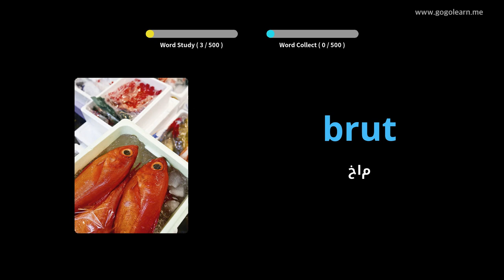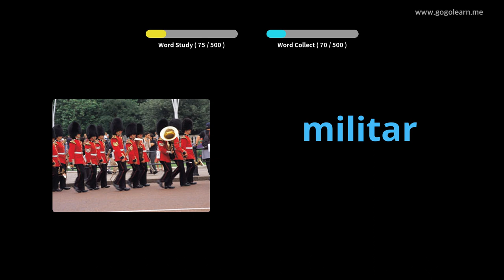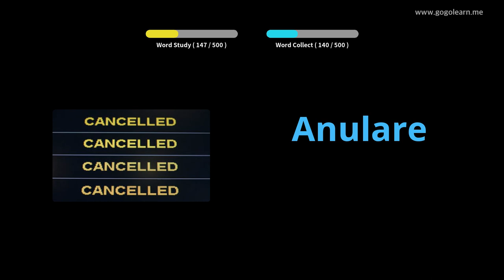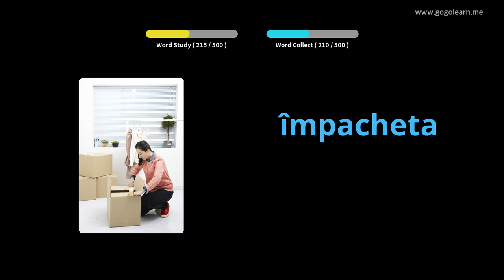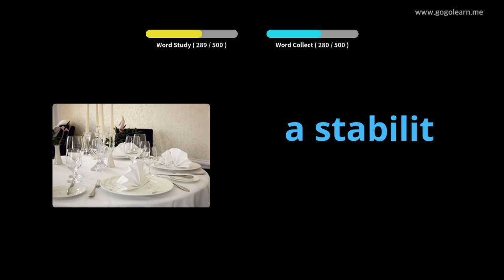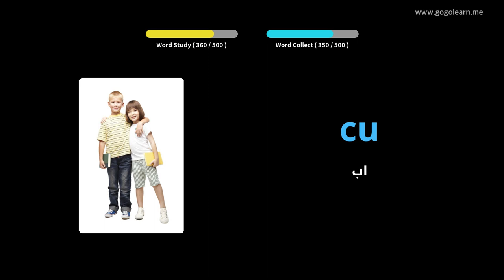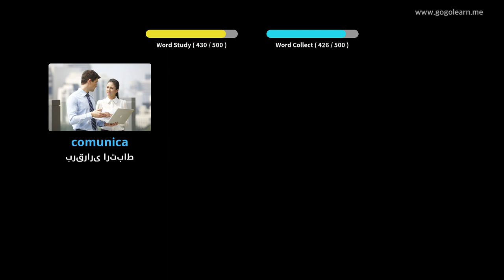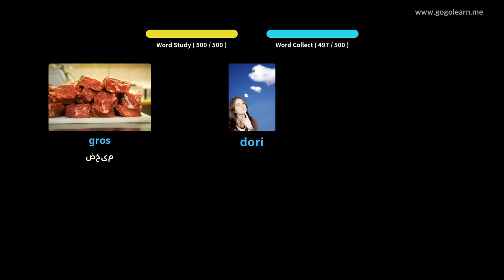دبیرستان پایه واژگان رومانیایی | Golearn